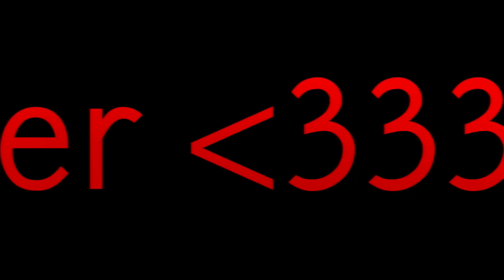ABOOOOWWW [TEST]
Og: @kylohlol

It’s a test guys nothing special🕺

My Roblox: bloodgir14 (yes it cringe I made that acc many years ago)

Love y’a ❤️❤️❤️